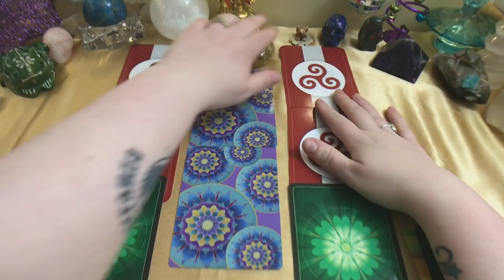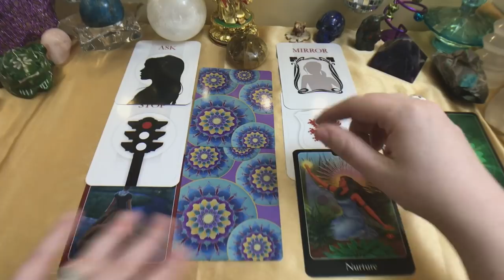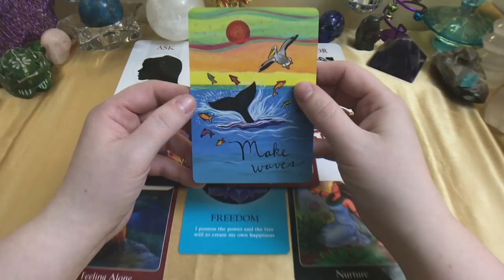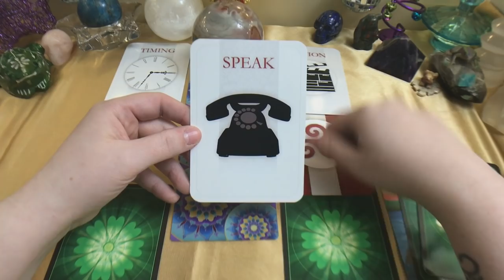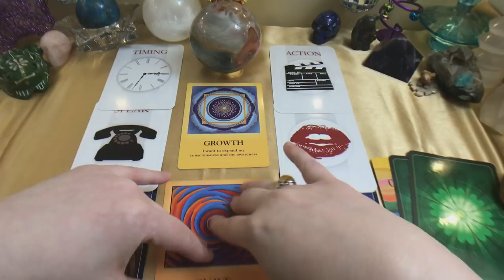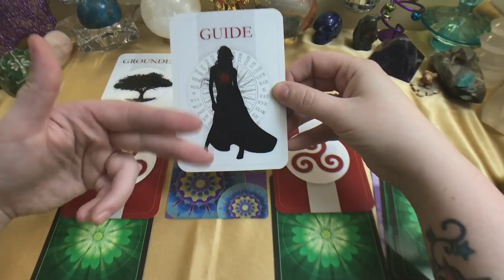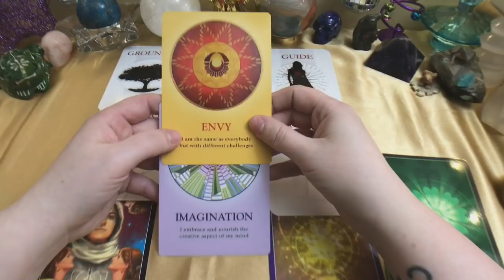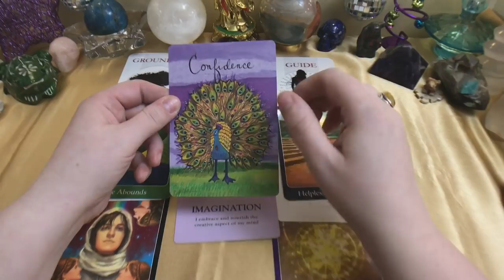Pick A Card Reading You VS Them:🤔💝How Does He/She Feel About You?🤔💝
You Vs Them: How does He/She feel about you?
🥠TIME STAMPS:🥠
1)Golden Healer {1:33}
2)Jupiter {11:08} - Polychrome Jasper
3)Big Black Ball Of Doom{21:22} Black Obsidian

Decks used in today's reading:
The Soul's Journey Lesson Cards
The Psychic Tarot for the Heart Oracle Deck
Crazy Sexy Love Notes
Teen Oracle

Thanks!👍💝

Any donations received are greatly appreciated and go right back into the channel to help buy new decks and better camera equipment to continue to improve my videos for your viewing pleasure👍😇